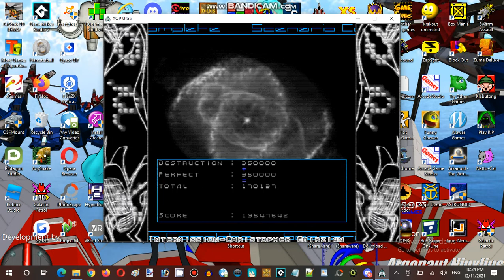Saturday Anime Night Time Streaming at Hunter's Server Steel Vampire Establishment 02 Part 14